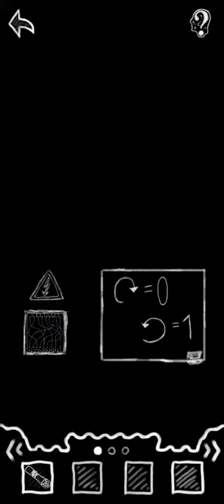Weird escape 2 level 5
The description of Weird Escape II

Weird Escape is a puzzle escape game, mixing classical escape adventure elements and logical mini games.

You get an IQ prediction and a certificate if you complete the main campaign!

Some of the mini games are very challenging! If you have finished the campaign try the other mini mind games - those were too hard to be included in the campaign mode :) Currently the contained minigames are minesweeper, sudoku and the very hard game of marienbad.

Unique black and white hand drawn graphics.

More and more levels are added over time to the main campaign!

Small extra note from the developer: I hope I don't overload your brain cells.